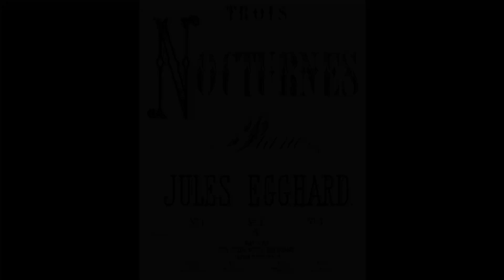Jules Egghard : 3 Nocturnes Op.274 No.3 「夜想曲第3番」